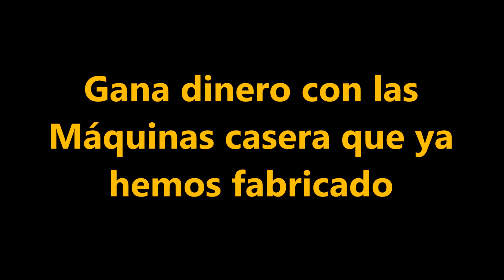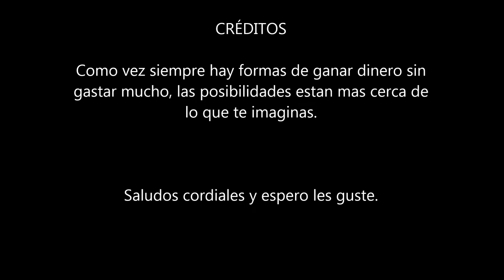Recicla Madera y gana dinero con las Máquinas caseras creando productos rústicos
Una forma fácil de ganar dinero sin tener que invertir mucho dinero, simplemente utilizando las máquinas caseras que fabricamos en el canal y así sacarle el máximo de provecho. una caja rustica para guardar lo que quieras.  Espero te guste.

DTU2021